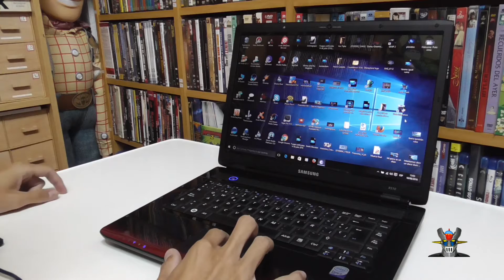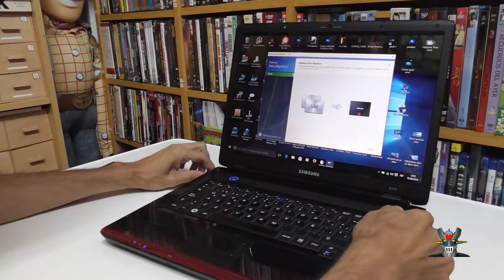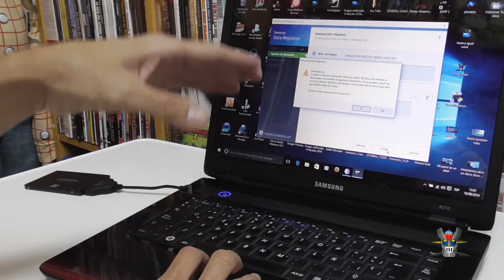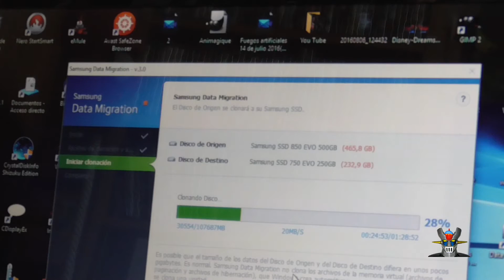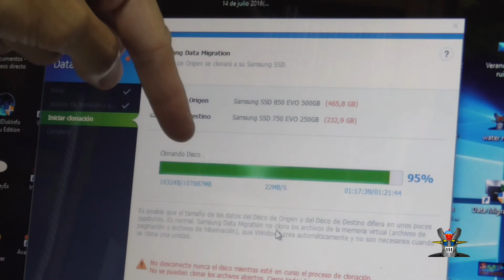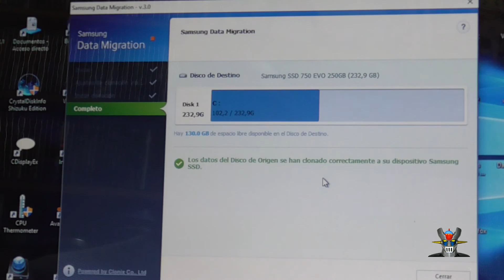TUTORIAL Clonar Disco Duro a un Samsung SSD 750 EVO de 250 Gb en un portatil Samsung R510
Hola a tod@s os traigo hoy un video tutorial de como clonar un disco duro HDD a un disco duro sólido Samsung SSD 750 EVO de 250 Gb, en un portatil SAMSUNG R510 , aunque se puede usar para cualquier portatil con el clonador el Samsung data Migration el cual se puede bajar en la web oficial: